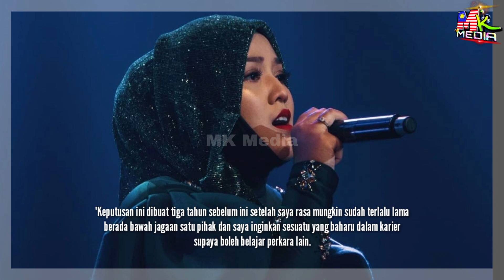Perang DINGIN Shila Amzah Dgn MEDIA Melayu TERLERAI Lepas 8 Tahun Sengketa Naik Turun MAHKAMAH...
📵 Editing : Samsung Note 20 Ultra
📑 Software : Khidmaster Pro

Keyword Tool:
Mk Media
shila amzah selamanya cinta i can see your voice,